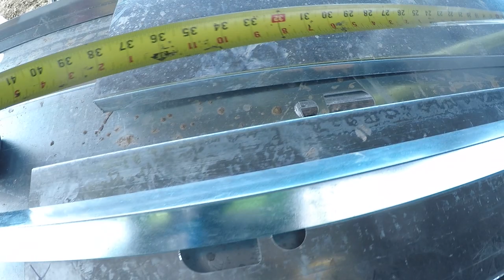How To Build A Box Beam For Metal Stud Framing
This video will teach you how to build a box beam for metal stud framing.

🚧 Wanna See More?

💥Schedule

Chris Konkle.